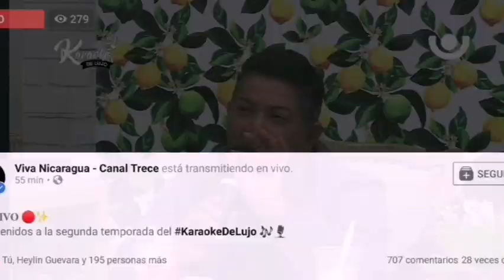El Alfarero (Versión Banda) - Elizabeth Guevara (Karaoke de Lujo 2da edición 2021 3ra ronda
Bendiciones,
Acá la tercera presentación en la segunda edición del KaraokeDeLujo de Viva Nicaragua Canal Trece, el pasado 10 de mayo 2021.
Recuerda que puedes votar por mi en el siguiente enlace, tu voto cuenta diario y representa el 20% de clasificación.